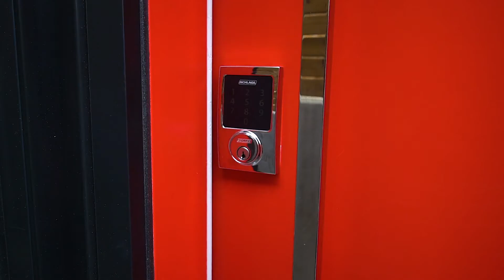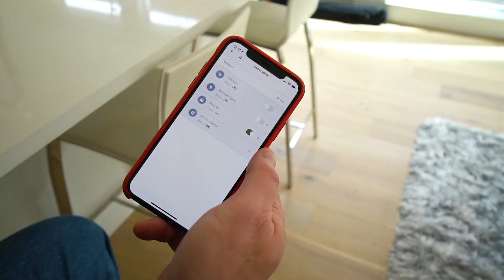Kirio and LDB Homes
LDB Homes Founder Donald Baptiste talks about using Kirio smart home technology in the homes he builds